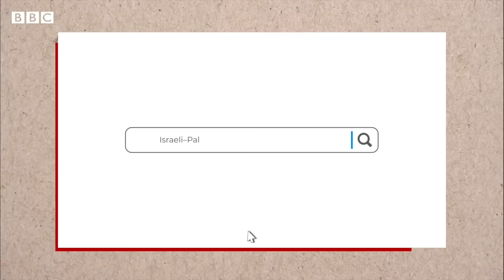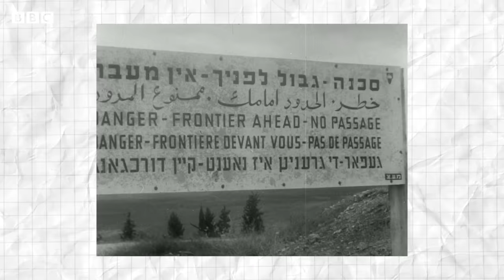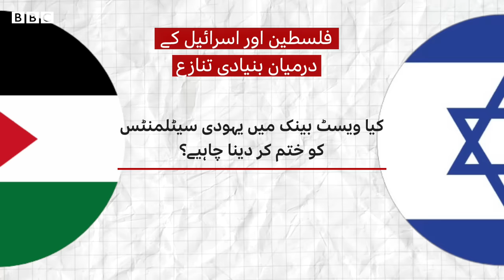Palestine-Israel conflict explained in 6 minutes - BBC URDU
فلسطین اور اسرائیل کے درمیان تنازع کی تاریخ تقریباََ 100 سال پرانی ہے۔ اس کانفلکٹ کی شروعات سے اب تک کی صورتحال کی مختصر تاریخ جانیے۔
ویڈیو: کرن فاطمہ